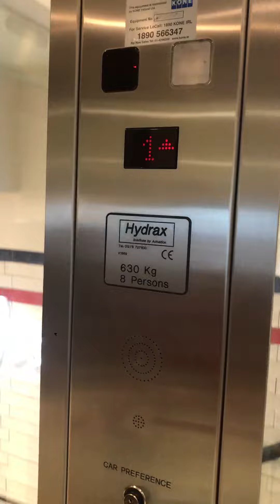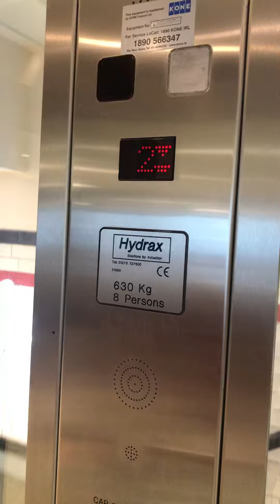Hydrax Elevator At The Tommy Hilfiger Dublin